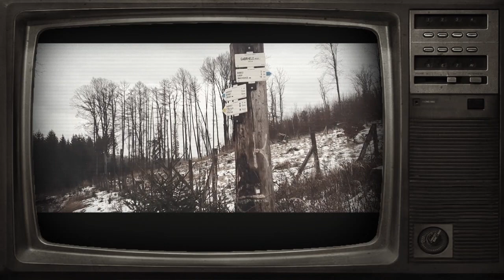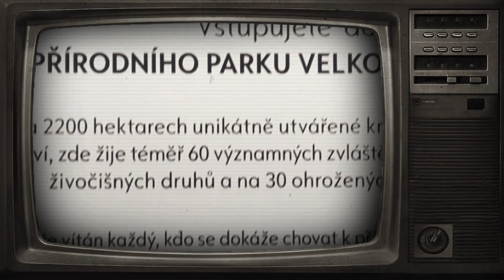NESPEKY, bahno, CONY&DĚDEK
Bahno, sníh a déšť. Tak lze charakterizovat naší cestu do Nespek. A přesto to byl relax .